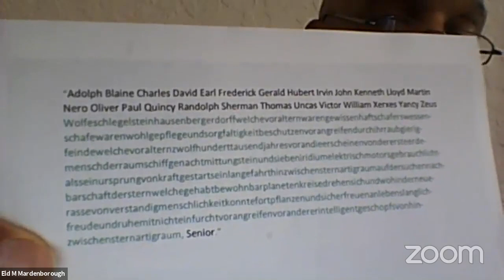Sabbath Sermon | What's In A Name? : Milford Mardenborough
Our virtual sermon brought to us by Elder Milford Mardenborough entitled "What's In A Name?".

We have weekly meetings on Wednesdays, Fridays and Saturdays for children, youth, adults - EVERYONE IS WELCOME! Click the link below to have easy access!